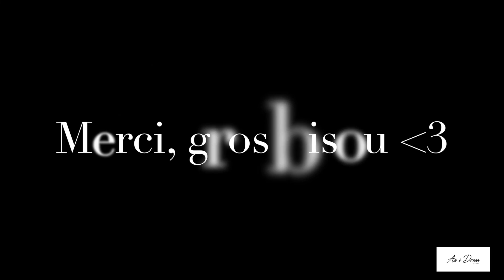Lookbook Valentine's Day